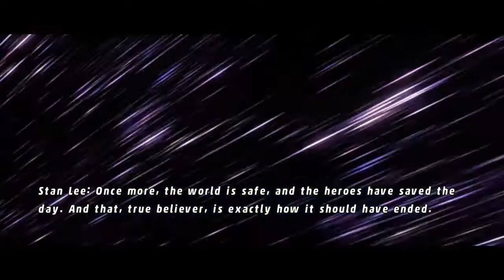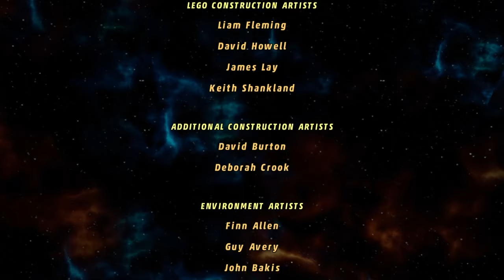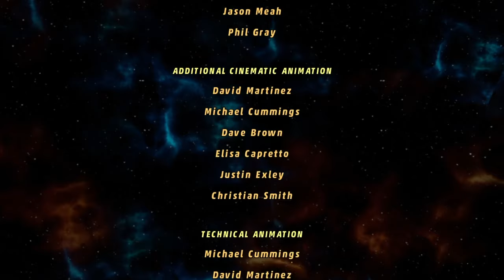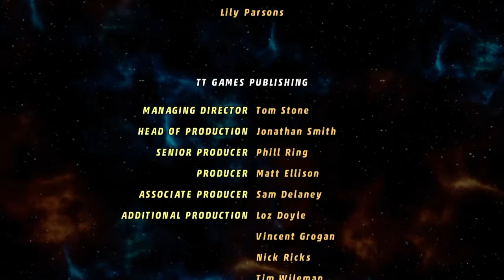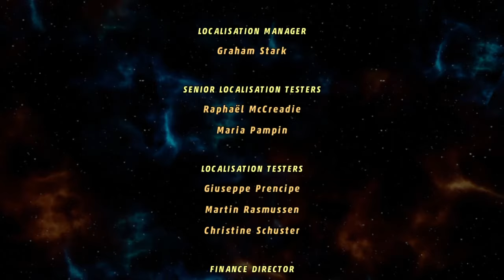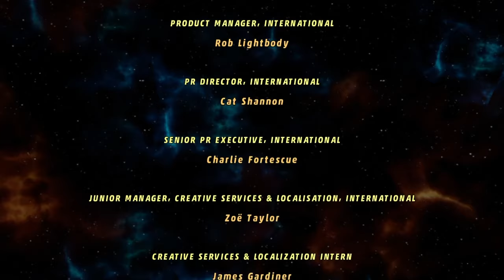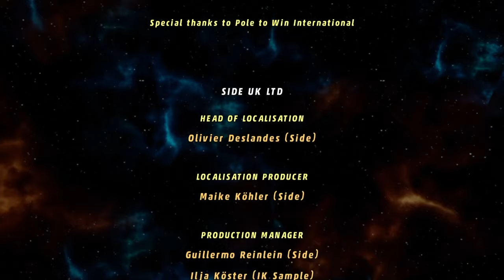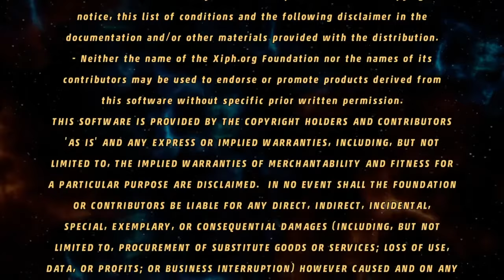LEGO marvel superheros : GamePlay part 15 End